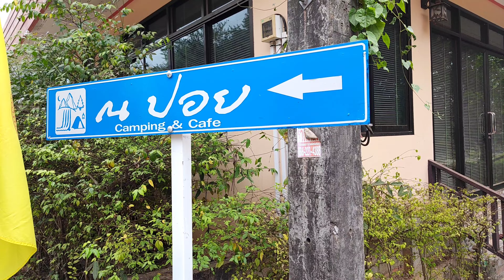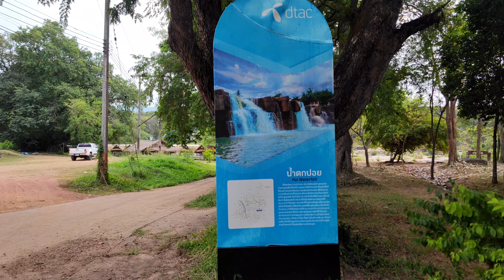small waterfall @ Phitsanulok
ลุง PT พาชมน้ำตกเล็กๆข้างทาง